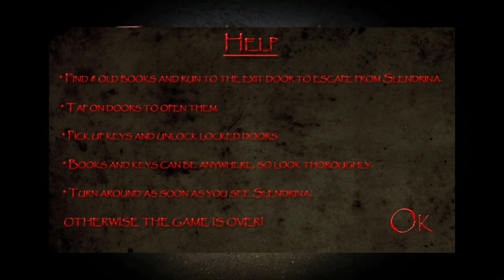slendrina the celler new game i have to find books and keys | ghr se bhgna tha